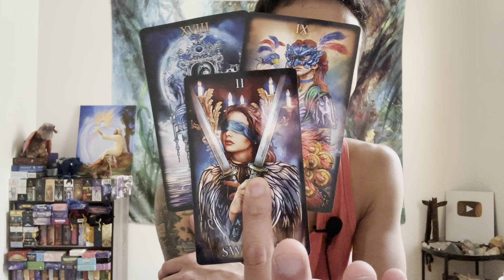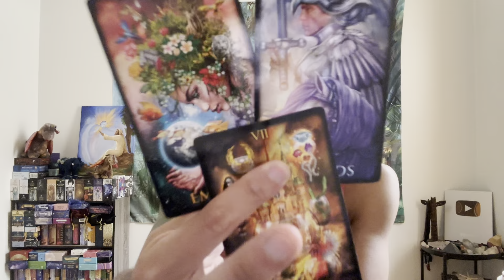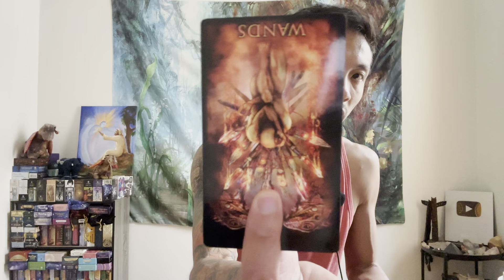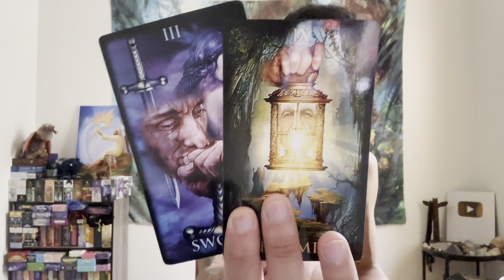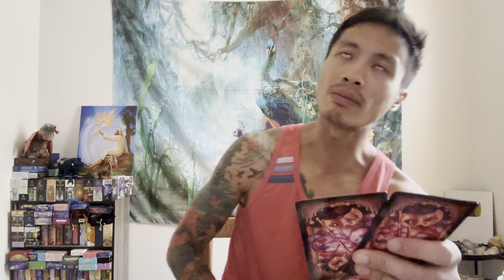Gemini ♊️ - Prediction For The Next 7 Months -- June - December 2023.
This is your next 7 months prediction reading for Gemini from June to December. We will look at what is currently going on with you and what you need to know for the rest of the year. This can be in love, relationships, friendships, family, finance, career, personal development, and spiritual development. We will see what the cards have to say.

Decks used in this reading:
Marchetti Tarot